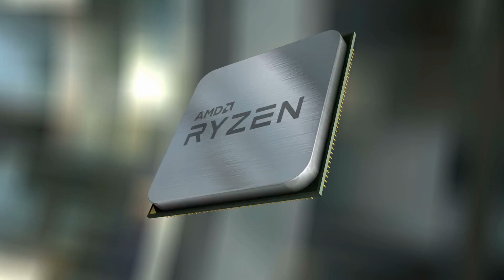NVIDIA’s Shocking Move into CPUs: Could Intel Be in Trouble?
The CPU war is heating up! NVIDIA, known for its dominance in the GPU market, is taking on Intel in the CPU space. In this video, we're diving into the latest developments in the CPU war and exploring what NVIDIA's entry into the market means for Intel and the industry as a whole. From performance benchmarks to market share, we're covering it all. So, who will come out on top in this epic battle of tech titans? Watch to find out!